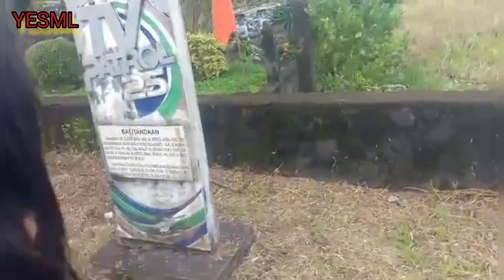Cagsawa Ruins, Daraga, Albay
It's all about my family journeys, fun and others